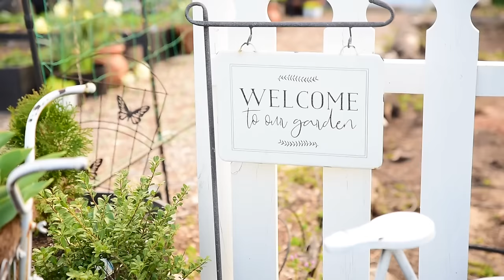These are the slow garden moments I enjoy the most | Container gardening & bird feeding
Spring is just around the corner which means the garden task are piling up. In this video I am container gardening right in front of our Kitchen Garden fencing. I used lots of spring bulbs are other pretty florals to give this space a pop of color. We also feed the birds and even get visited by a few.

Welcome to my Dearest Garden, where gardening meets serenity. We are a  brand that focus on creating inspirational yet calming content for gardeners and plant enthusiasts. Immerse yourself in the tranquil sights and soothing sounds of my garden through carefully curated video clips accompanied by soft music. Experience the vibrant blooms, lush foliage, and gentle wildlife encounters that make each moment in the garden a special one. Join me on this visual journey to relax, unwind, and find inspiration.

//Send Mail To:
Dearest Garden
820  Christmas Avenue

My Favorite Garden Products:
Large Scoop Pink
Large Scoop White
Coconut Coir
Auger Drill Bit
Fish Fertilizer
Gorilla Cart 7cu ft
Plant Frost Blanket
Diatomaceous Earth
Bow Rake
20 Gallon Grow Bags
15 Gallon Grow Bags
10 Gallon Grow Bags
5 Gallon Grow Bags
Cooper Fungicide
Ryobi Drill Kit

Gear I use to create my peaceful videos:
Nikon D750
DJI Mini 3
Waterproof Housing for GoPro
Lavalier Mic Set